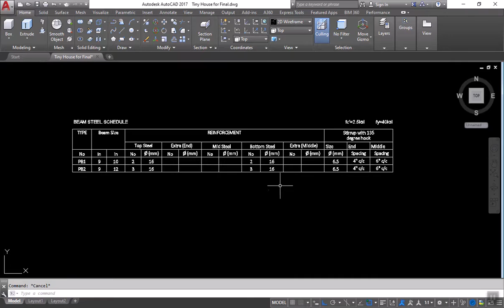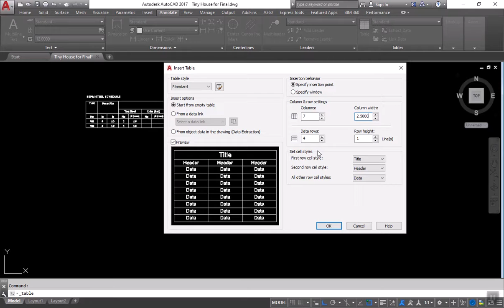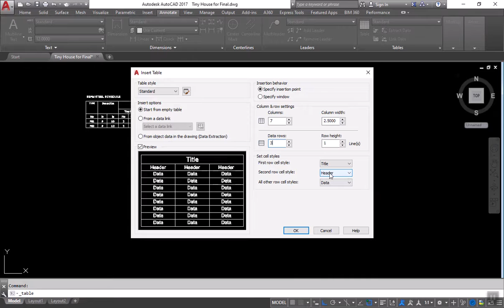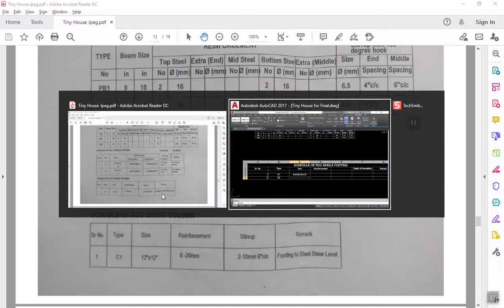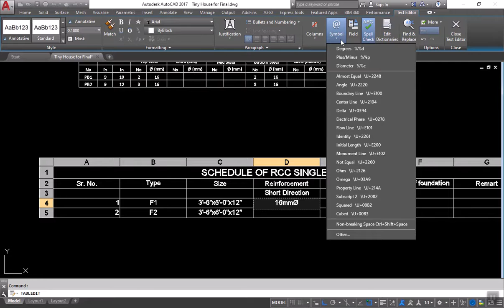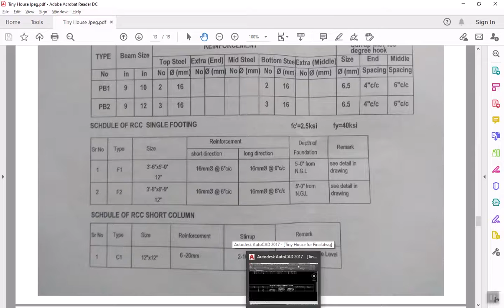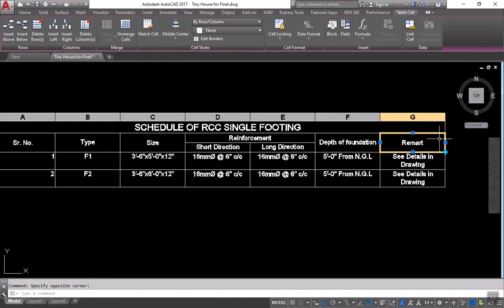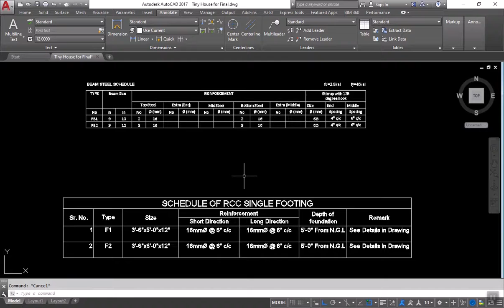PJ39 - Insetting the Table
AutoCAD - Insetting the Table